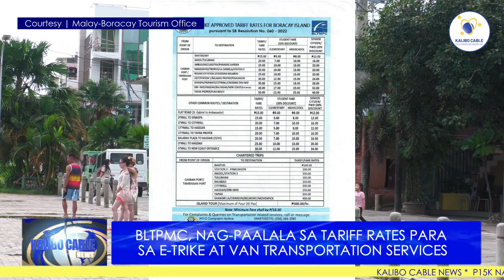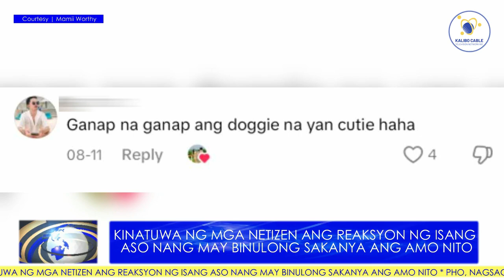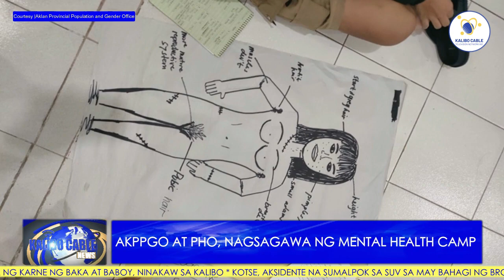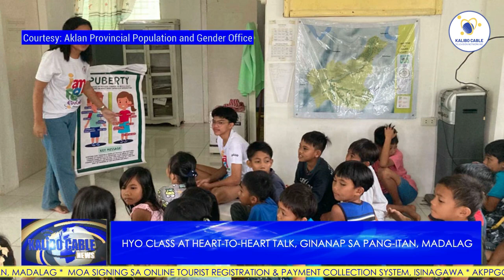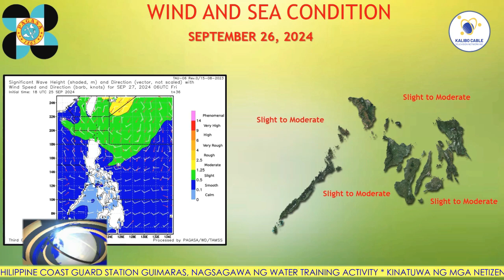KALIBO CABLE NEWS | SEPTEMBER 26, 2024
Today’s News:

-Maliit na tindahan at 3 motor sa Numancia, nasunog

-Delingkwenteng Vendors, bibigyan ng pwesto sa Bagong Public Market kung mababayaran ang kanilang utang

-BLTPMC, nag-paalala sa Tariff Rates para sa e-trike at van transportation services

-BHWs ng Brgy. Tabayon, nagpapatuloy sa pagbigay ng Pre-Natal Check-up at Immunization

- P15K na halaga ng karne ng baka at baboy, ninakaw sa Kalibo

-Philippine Coast Guard Station Guimaras, nagsagawa ng Water Training Activity

-Kinatuwa ng mga netizen ang reaksyon ng isang aso nang may binulong sakanya ang amo nito

-Kotse, aksidente na sumalpok sa SUV sa may bahagi ng Brgy. New Buswang

- MOA Signing sa Online Tourist Registration & Payment Collection System, isinagawa

-PHO, nagsagawa ng Eye and Vision Assessment sa bayan ng Madalag

-Iba’t-ibang ahensya sa Aklan, nakiisa sa Nationawide Simultaneous Bamboo Planting Activity

-AKPPGO at PHO, nagsagawa ng Mental Health Camp

-HYO Class at Heart-to-Heart Talk, ginanap sa Pang-itan, Madalag